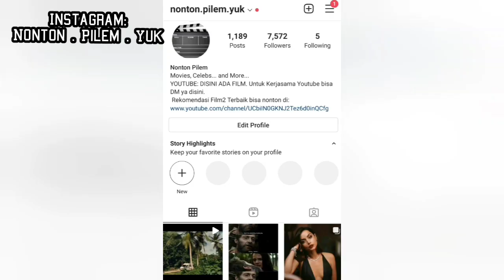Istri IR0N M4N Yang S3K S1. 10 Film Terbaik Gwyneth Paltrow, Part 1